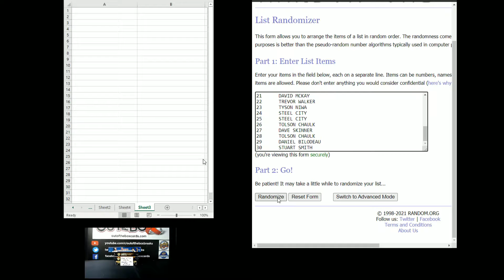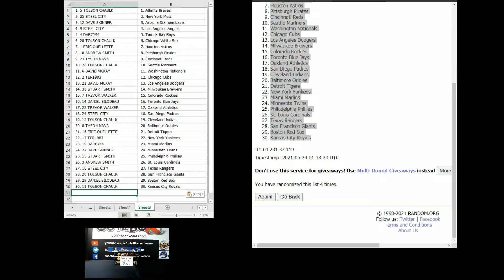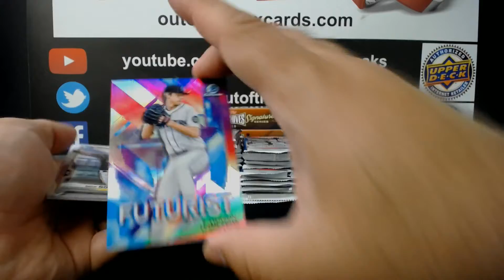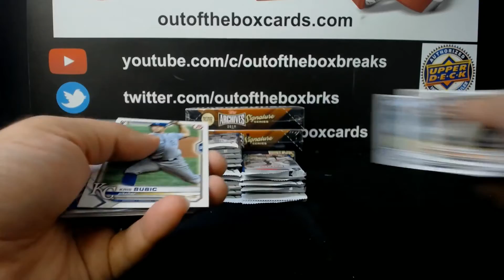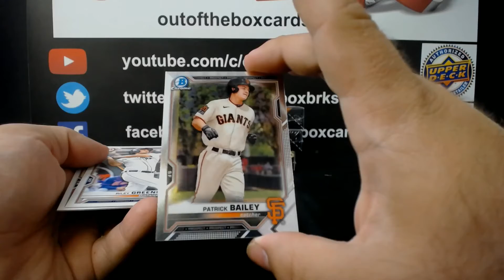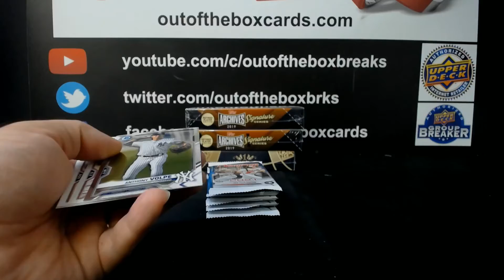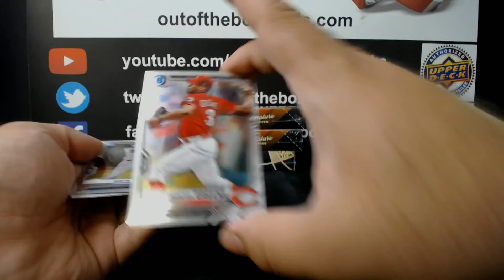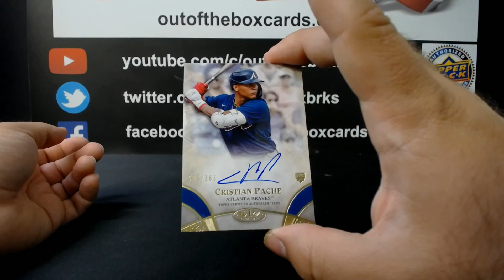Out Of The Box Group Break #9124-2021 Bowman, Tier One and Archive Signature Series Double-Up Random